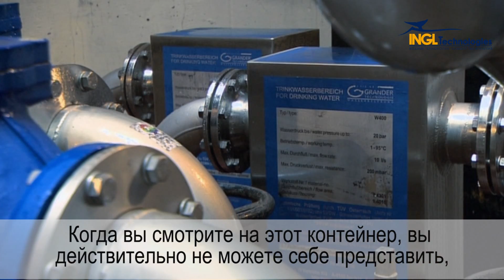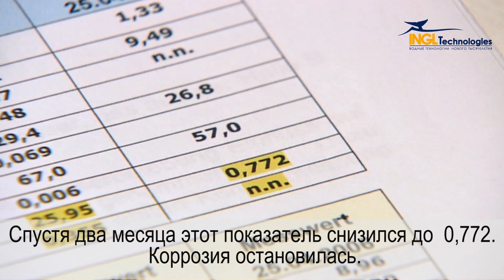Оживленная вода GRANDER. Применение в промышленности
Обработка  воды  по технологии GRANDER основана на изменении характеристик  воды при помощи  физического воздействия на ее структуру.
Это инновационная и экологичная,  запатентованная в Европе технология,  позволяет   вернуть уникальные первозданные качества  воды, восстановить её природные свойства.
Подробнее об оживленной воде Grander - на сайте официального представителя оборудования Grander в России, компании INGL Technologiеs